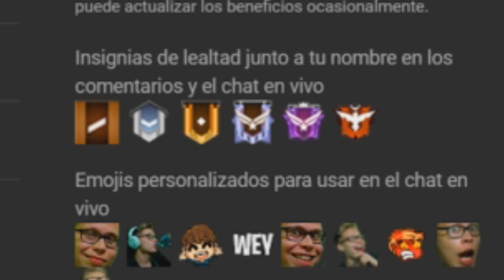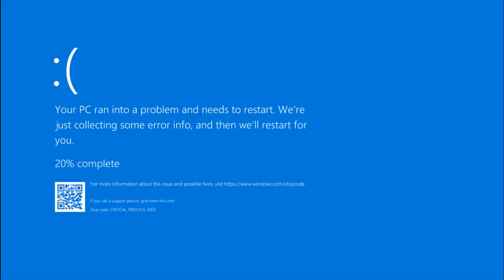FREE FIRE pero cada 15 SEGUNDOS hay MÁS LAG *reto extremo en free fire*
En este reto cada 15 segundos perderemos 1 fps y el juego va a ir más trabado, en el vídeo te explico que son los fps de free fire e intentaré ganar una partida de clasificatoria mientras hago el reto, creén que lo consiga? :O deja tu like para más retos!

Verificado.